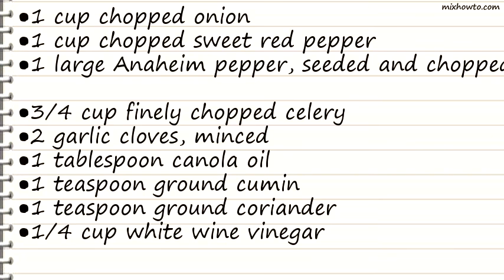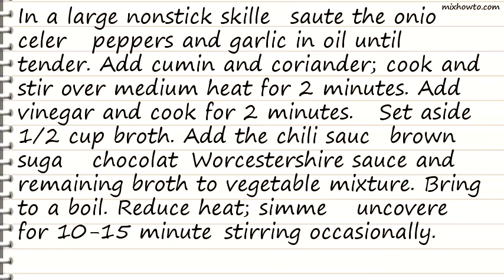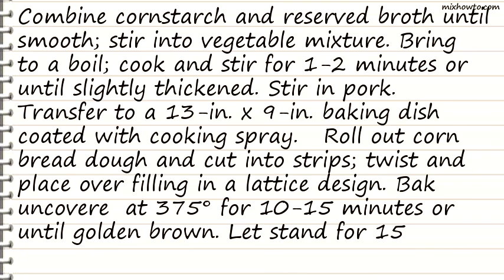Recipe Barbecued Pork Potpie Recipe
INGREDIENTS:
●1 cup chopped onion
●1 cup chopped sweet red pepper
●1 large Anaheim pepper, seeded and chopped
●3/4 cup finely chopped celery
●1 can (14-1/2 ounces) reduced-sodium chicken broth
●1 bottle (12 ounces) chili sauce
●3 tablespoons brown sugar
●1 ounce unsweetened chocolate, grated
●6 cups cubed cooked pork loin roast (2 pounds)
●1 tube (11-1/2 ounces) refrigerated corn bread twists